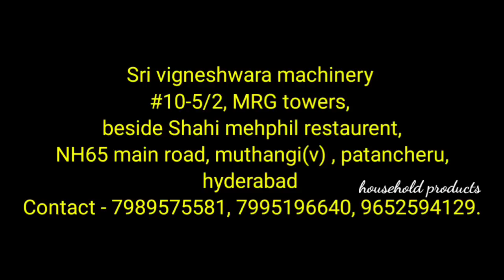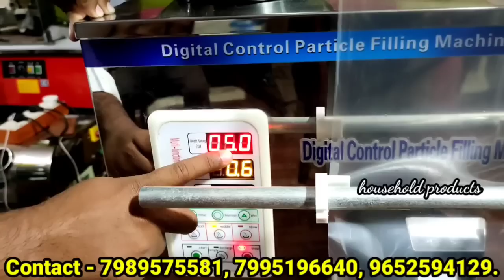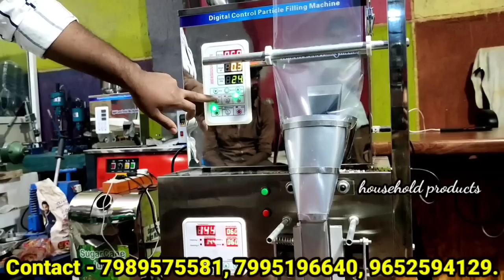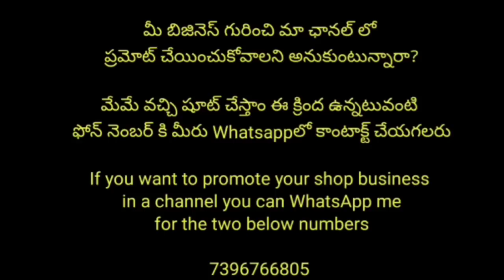కేవలం marketing చేస్తే చాలు ఎటువంటి మెషీన్ అవసరం లేదు 30000/- సంపాదించండి నెలకి 7989575581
sri vigneshwara machinery

#10-5/2 MRG towers, outer ring road, opp- bharat petrol pump,
muthangi(v), patancheru(m), hyderabad

sealing machine
milk packing machine
blister packer
vacuum packers
band sealing machine
spices packing machine
packing machine price
hand sealing machine
pouch sealing machine
water pouch packing machine
bottle packing
plastic sealing machine
plastic bag sealing machine
sealing machine price
bottle packing machine
oil packing machine
chips packing machine
masala packing
pepsi banane ki machine
milk packing
bottle seal machine
vacuum packaging machine
box packing machine
water packing machine
water bottle packing machine
six packer machine
bag sealing machine
strip packing machine
glass sealing machine
small packing machine
chikki making machine
bottle packaging machine
masala packing machine price
packet sealing machine
blister machine
sepack sealing machine
polythene packing machine
milk pouch packing machine
atta packing machine
water bottle filling machine
stretch wrapping
package machine
snacks packing machine
liquid pouch packing machine
vacuum packing machine for food
vacuum packer bags
mini seal machine
besan packing
auto seal machine
pouch making machines
haldi packing
cartoning packaging
carton packing machine
ffs machine
flow wrap machine
thali packing machine
cover packing machine
shrink packaging machine
tetra pak machine
biscuit packing machine
pickle packing machine
pepsi cutting machine
packaging machine manufacturer
bqs blister packing machine
mineral water packing machine
sabun packing
packingmachine
packing sealing machine
bag filling machine
chocolate packing machine
pani pouch packing machine price
powder packaging machine
royal food processing & packaging machines
dry fruit packing machine
packing clip machine
box packaging machine
sealing machine for food packaging
pepsi banane wali machine
ice cream packaging machine
water bottle packing
packaged drinking water filling machine
vacuum packing machine price
packaging machine price
hand packing machine
carton sealing machine
polythene sealing machine
cover sealing machine
pouch packing machine second hand
idly mavu machine
mini packing machine
water pouch packing machine price
bread packing machine
water bottle packing machine price
tablet packing machine
liquid packaging machine
blister sealing machine
packaging sealing machine
pepsi pouch
rusk packing machine
bottle shape pouch filling machine
dudh packing machine
pani pouch machine
steel scrubber packing machine
pepsi banane wala machine
pani packing machine
oil packaging machine
chuna filling machine
portable sealing machine
1 kg packing machine price